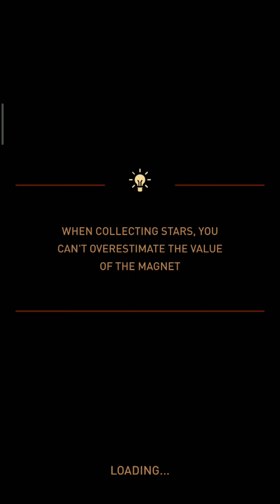Sky Force Reloaded - #5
let's start playing? =)